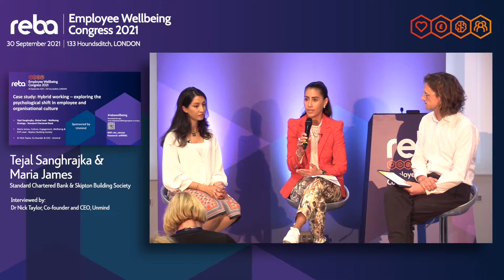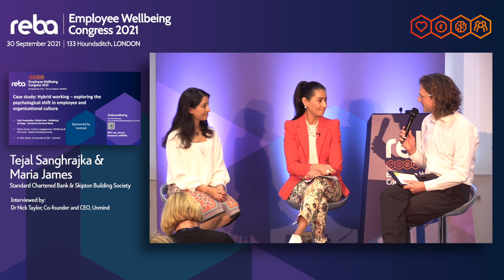Video tutorial: Hybrid working – exploring the psychological shift in organisational culture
Maria James, culture, engagement, wellbeing & EVP lead at Skipton Building Society and Tejal Sanghrajka, global lead - wellbeing strategy at Standard Chartered Bank, join Dr Nick Taylor, co-founder & CEO at Unmind, to discuss the impact of hybrid working on employee and organisational culture.

Together they outline the importance of inclusion and diversity in the context of hybrid working, and the need to understand the different challenges that the changes to working patterns bring.

“When we rolled out hybrid working we knew that just putting a process in place was not going to keep people in the organisation – it’s a great way of attracting people but retaining them is really key as well,” comments Sanghrajka.

She goes on to explain that they set up a culture stream so they could understand the emerging challenges from hybrid working and work with their employees to find solutions to any issues.